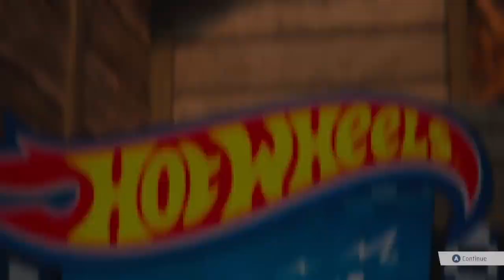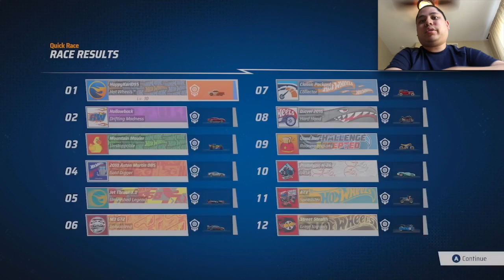Doing More Quick Races (Day 3) - Hot Wheels Unleashed 2: Turbocharged Gameplay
Here are some more quick races that I am doing on Hot Wheels Unleashed 2:  Turbocharged.

If you want to view more Hot Wheels Unleashed 2: Turbocharged playlist video content, click on this link here to view all my gameplay playlist

Thumbnail Photo Credits:  Hot Wheels Unleashed 2 - Turbocharged Logo (hotwheelsunleashed.com)